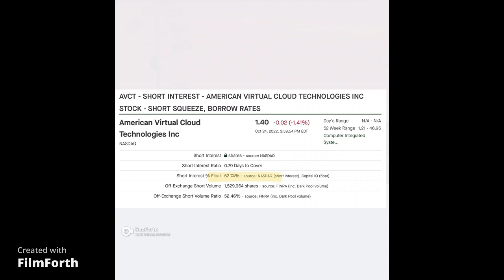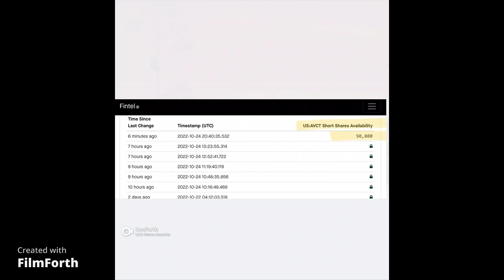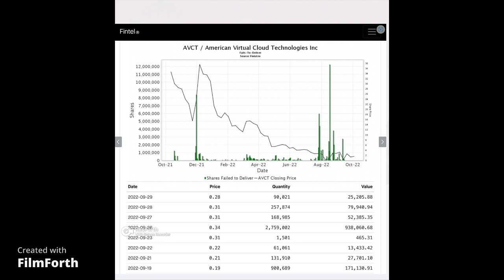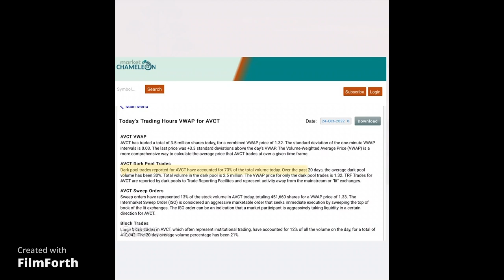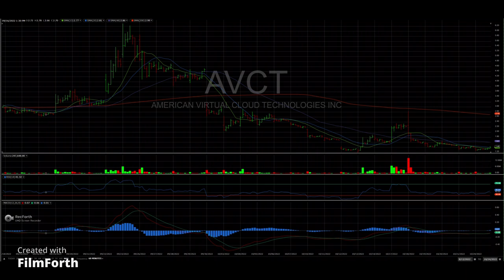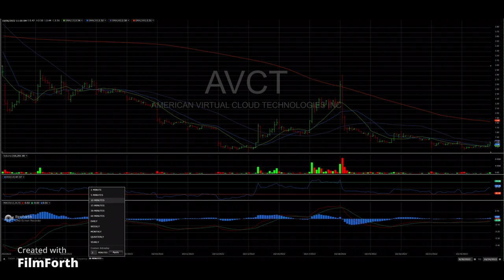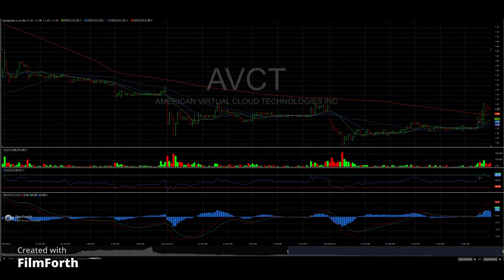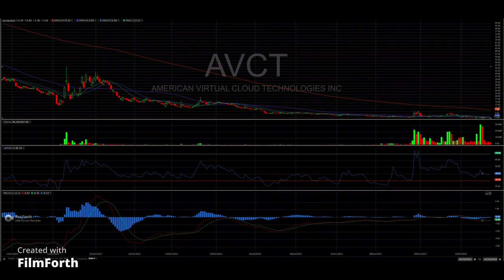$AVCT Dark Pook Trades are Sky Rocketing